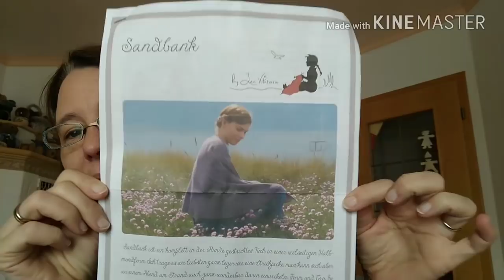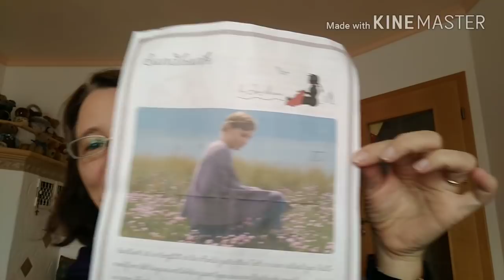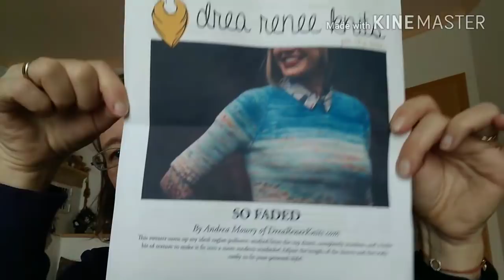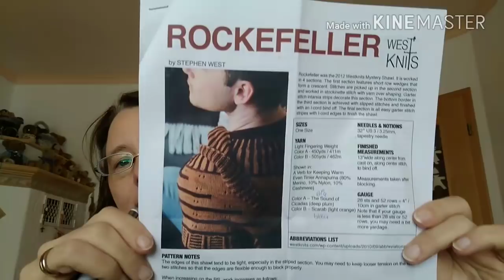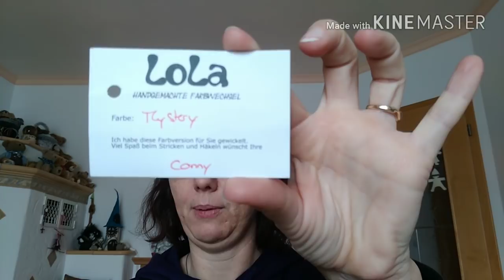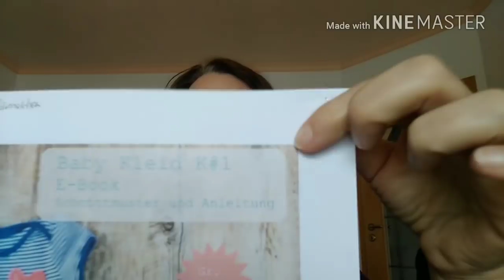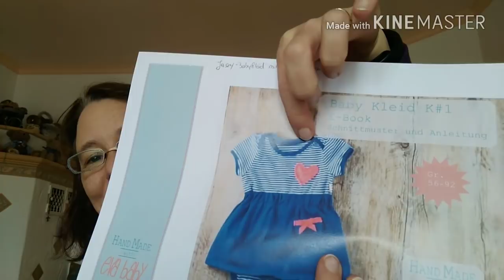Farbenspielerei Folge 30 *Die verflixte Technik*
Herzlich Willkommen bei meinem Handarbeitspodcast und viel Spaß beim Anschaun meiner neuer Folge.
Ich habe mit einem neuen Programm aufgenommen und bearbeitet - dies ist der zweite Versuch, das Video zu veröffentlichen und ich hoffe, nun passt alles.

Ganz besonders am Herzen liegt mir das große Stricktreffen in Memmingen. Hier findet ihr die Infos dazu